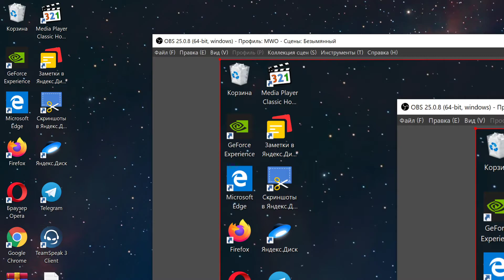Update 006 / A Mistery of Action Recorder / WiP / Dreams PS4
Couldn't find a straight answer on how to make multiple randomized action recorders and encounter some bugs with it.

You can also check here for more content:
Dreams: AMDsyc
SMM2: AMDsyc
Latesl levels:   0G3-7VC-MXG    CMW-RS4-8MF